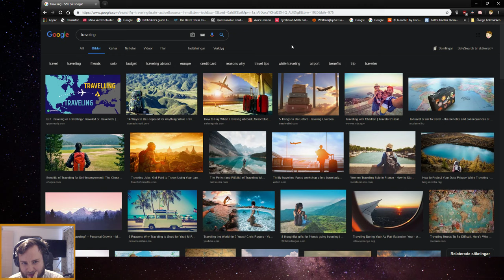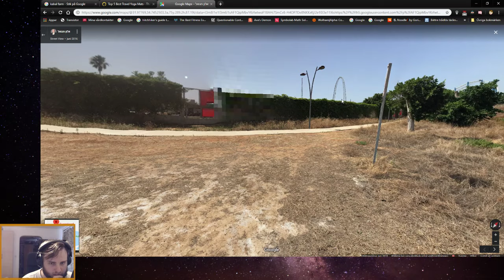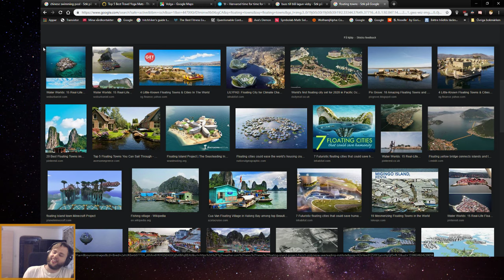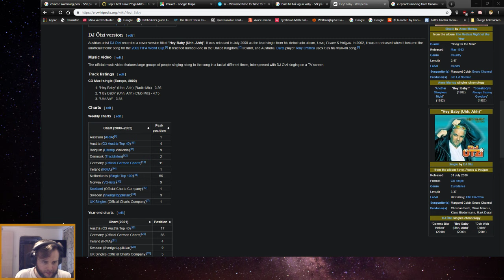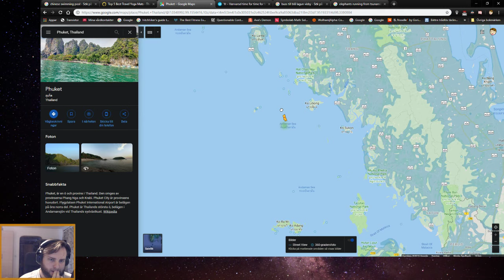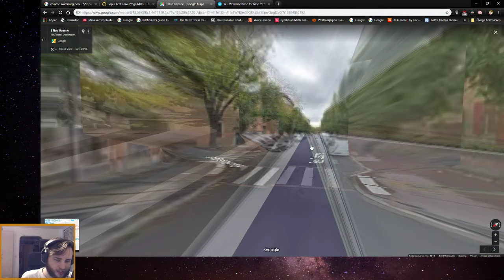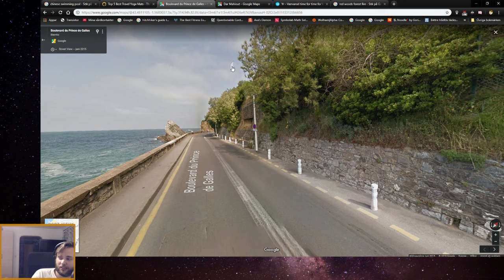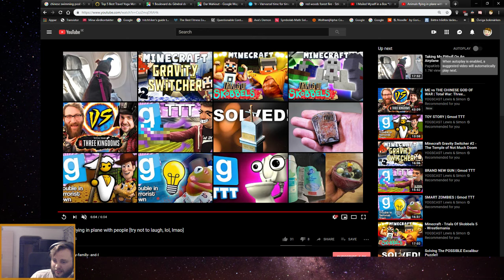The furry, the trap and the camgirl episode 16 - traveling?